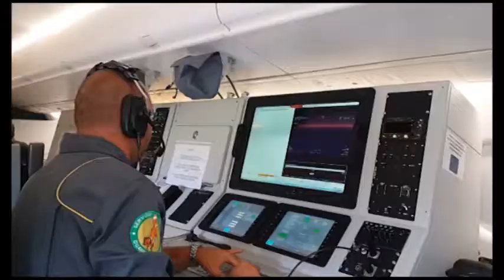TEPELENE HASHASH LAZART ABC NEWS